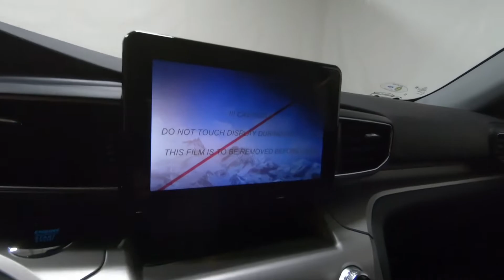2022 FORD EXPLORER XLT - New SUV For Sale - Columbus, OH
Please visit Ricart Ford to view this New AGATE BLACK METALLIC 2022 FORD EXPLORER XLT for sale near Columbus, Ohio.

Stock #: FTN4182

Description:
2022 FORD EXPLORER XLT
New 2022 Ford Explorer Suv is For Sale in Columbus, Ohio. This model has a 2.3L EcoBoost I-4 engine, Automatic transmission, and is finished in Black paint. Whatever questions you might have about this vehicle, you can be certain that our sales advisors can assist you every step of the way. On top of that, our financing experts are prepared to help you find the lease or finance option that is right for you. Find us at 4255 S Hamilton Road in Columbus, OH 43125, servicing customers throughout Central Ohio.